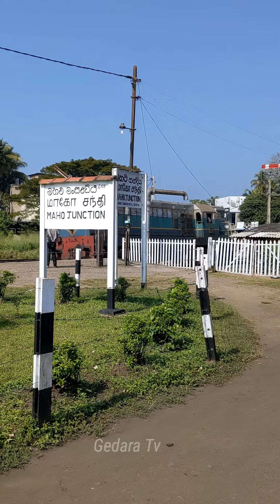කෝච්චියක එන්ජිම මාරු කරන හැටි | Swifting an engine of a train | Travel by Train | Gedara Tv Travel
කෝච්චියක එන්ජිමක් මාරු කරන හැටි | Swifting an engine of a train at Maho railway station Sri Lanka

උදයදේවී දුම්රියේ එන්ජිම මහවදී මාරු කරන හැටි.